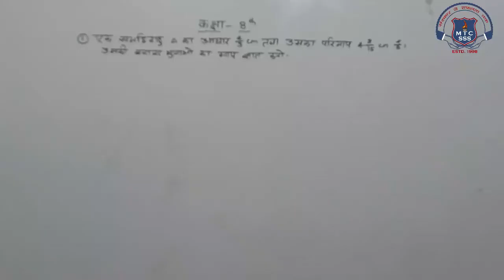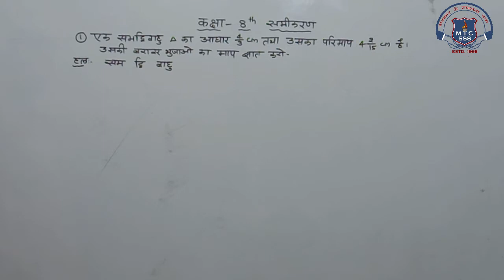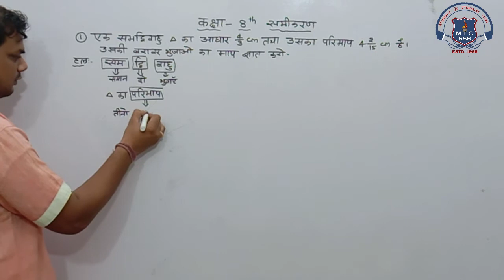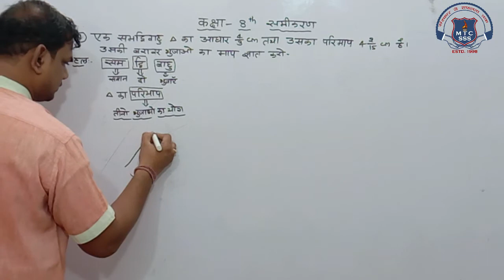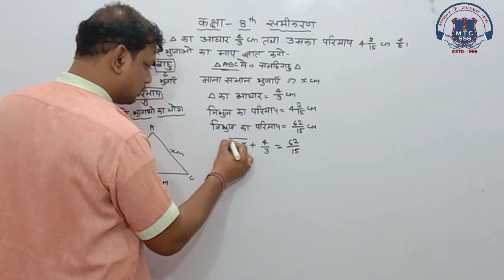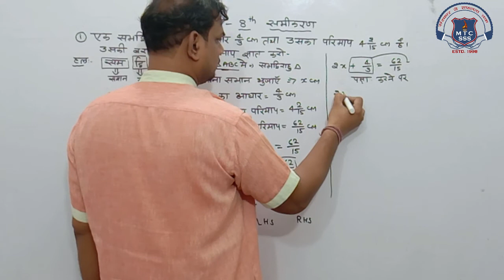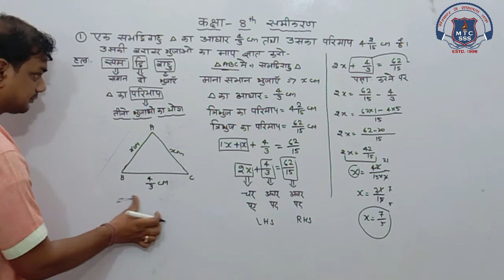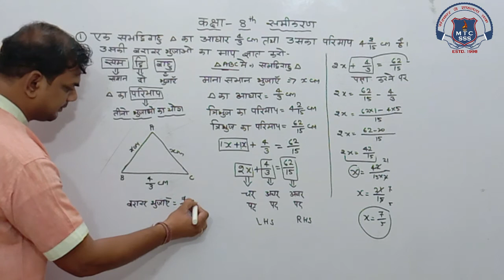8th Math 21 Oct 2020